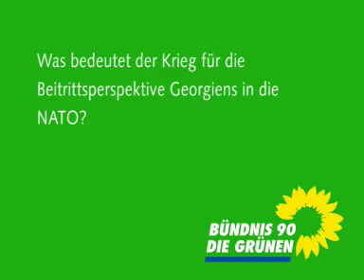Reinhard Bütikofer zum Krieg im Kaukasus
Der grüne Bundesvorsitzende Reinhard Bütikofer machte sich bereits im vergangenen März ein Bild von der Lage in Georgien. Gruene.de stellte ihm nun drei Fragen zu seiner Einschätzung der kriegerischen Auseinandersetzungen im Kaukasus.